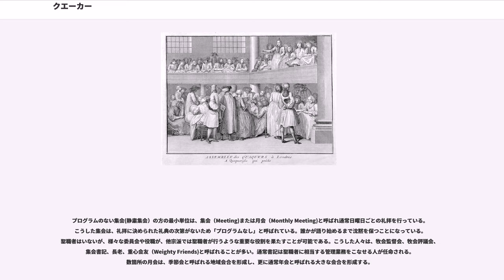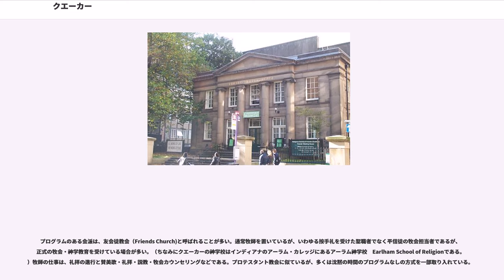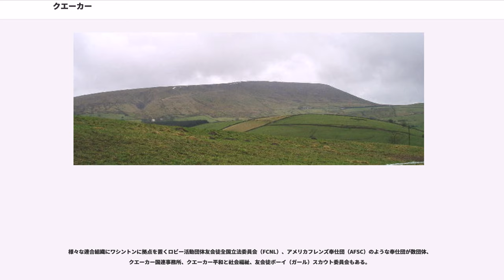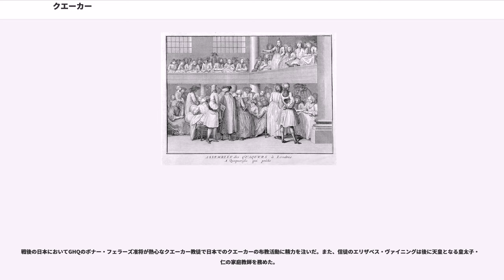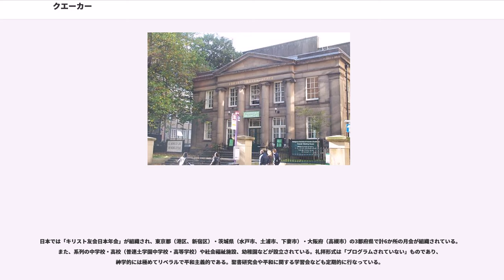クエーカー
クエーカー（"Quaker"）は、キリスト教プロテスタントの一派であるキリスト友会（キリストゆうかい、"Religious Society of Friends", フレンド派とも)に対する一般的な呼称である。友会は、17世紀にイングランドで設立された宗教団体である。ピューリタン革命の中で発生した宗派で、教会の制度化・儀式化に反対し、霊的体験を重んじる。この派の人びとが神秘体験にあって身を震わせる（quake）ことからクエーカー（震える人）と俗称されるようになった。会員自身はこの言葉を使わずに友会徒（"Friends"）と自称している。クエーカーという名称は、創始者ジョージ・フォックスに対して判事が使った言葉に由来する。

キリスト友会（-ゆうかい）は一般にクエーカーまたは友会徒として知られ、17世紀にイングランドで作られた宗教団体である。クエーカーは平和教会のひとつとされ、世界各地に集会がある。イングランドで始まり、クエーカーの教義は、主にアメリカ合衆国、ケニア、ボリビアといった国々に広まっていった。クエーカー教徒が集中しているアメリカ合衆国東部ペンシルベニア州フィラデルフィアのようなところがあるが、相対的に信者の数は少ない（全世界で約60万人、内北米約12万、英国約4万）。

友会には全信者に向けた経典や正式な教義箇条のようなものはないが、信者間にある一定範囲の教義的な合意はみられる。最も中心にある考えは、内なる光である。この内なる光はそれぞれの信者に力を導き、数通りの方法で理解されているものであるが、教団内の様々な分派に受け入れられている。

内なる光の信仰は、証言（Witness　「信仰的証し」の意)と呼ぶ幾つかの主要概念の発展につながっている。証言には平和、男女・民族の平等、質素な生活、個人が誠実であり続けることなどがある。詳細は下記に述べる通りである。

多くの宗教団体同様、現在のキリスト友会は進化や変異、分裂を経ていくつかの分派に分かれている。

イギリスでは友会の歴史を通じて高度の組織的な結合が見られる。各地の友会の集会は、準備集会と呼ばれている。数箇所で月会が行われ、その月会で月例の事務会が行われる。全国の月会の代表者によって年に一度「年会」が開かれる。また一年を通して社会活動などの年会の仕事を遂行する受難のための集会（Meeting for Suffering)が常時活動執行部の役割をしている。これはもともと迫害期に収監された信徒の残された家族の厚生を守るために作られた委員会であるが、現在まで存続し事実上米国のフレンズ奉仕団に相当する活動をしている。

アメリカ合衆国の友会は、イギリス以上に細分化されているが、依然共通点が多い。礼拝の形態には2種類あり、礼拝式次第(プログラム）のある集会（Programmed Meetings)とない集会(沈黙集会）（Unprogrammed Meeting)の2つがある。このような違いは、米国における友会歴史的分派に由来している。

プログラムのない集会(静粛集会）の方の最小単位は、集会（Meeting)または月会（Monthly Meeting)と呼ばれ通常日曜日ごとの礼拝を行っている。こうした集会は、礼拝に決められた礼典の次第がないため「プログラムなし」と呼ばれている。誰かが語り始めるまで沈黙を保つことになっている。聖職者はいないが、様々な委員会や役職が、他宗派では聖職者が行うような重要な役割を果たすことが可能である。こうした人々は、牧会監督会、牧会評議会、集会書記、長老、重心会友（Weighty Friends)と呼ばれることが多い。通常書記は聖職者に相当する管理業務をこなせる人が任命される。数箇所の月会は、季節会と呼ばれる地域会合を形成し、更に通常年会と呼ばれる大きな会合を形成する。

プログラムのある会派は、友会徒教会（Friends Church)と呼ばれることが多い。通常牧師を置いているが、いわゆる按手礼を受けた聖職者でなく平信徒の牧会担当者であるが、正式の牧会・神学教育を受けている場合が多い。（ちなみにクエーカーの神学校はインディアナのアーラム・カレッジにあるアーラム神学校　Earlham School of Religionである。）牧師の仕事は、礼拝の進行と賛美歌・礼拝・説教・牧会カウンセリングなどである。プロテスタント教会に似ているが、多くは沈黙の時間のプログラムなしの方式を一部取り入れている。

プログラムの...